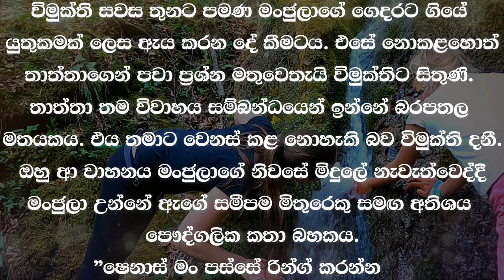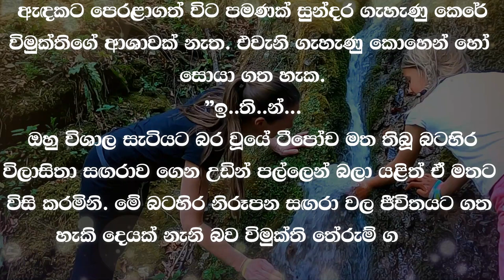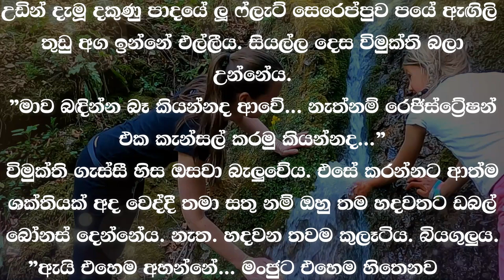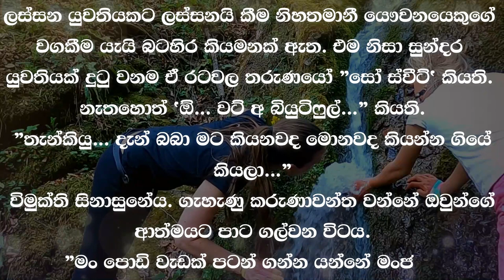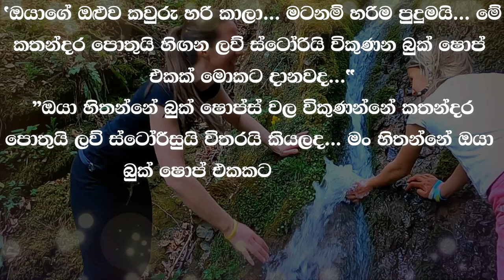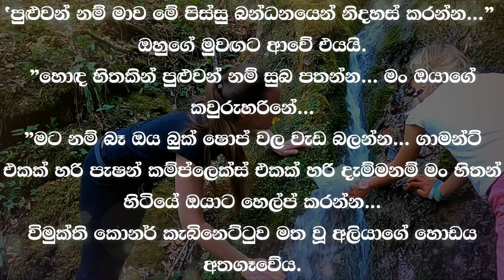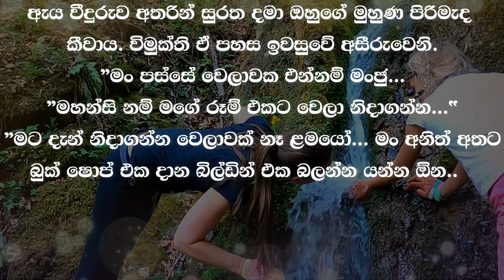❤ වර් ෂා - Warsha 34 ❤ | ගෙදර කව්රුවත් නෑ... අම්මිත් ගෙදර නෑ... | VishwaNovels | Sinhala Novels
කතාවෙන් බිඳක්: ඔහු සමුගත්තේ කේන්තියෙනි. විමුක්ති වාහනය තුළට ගොස් එය පණගන්වා යන්නට හදද්දී මංජුලා පැමිණ වීදුරුව අසළින් පහත් වූවාය.
ඔය තරහින්ද යන්නේ...*
ඔහු විඩාබර ලෙස සිනාසුනේය.
”මං යනවා මංජු... මට මහන්සියි...*
ගෙදර කව්රුවත් නෑ... අම්මිත් ගෙදර නෑ... වොෂ් එකක් දාගෙන කෑම ටිකක් කාලා හවස් වෙනකල් ඉඳලා යන්න.

A bit of the story: He said goodbye angrily. Vimukti got into the vehicle and was about to start it when Manjula came and got down near the windshield.
Are you angry...*
He smiled tiredly.
” I am going Manju... I am tired...*
There is no one at home... Mom is also not at home... Put on a wash and eat some food and stay till evening.

Time Codes
0:00 - Intro
0:05 - Love Story
06:28 - End